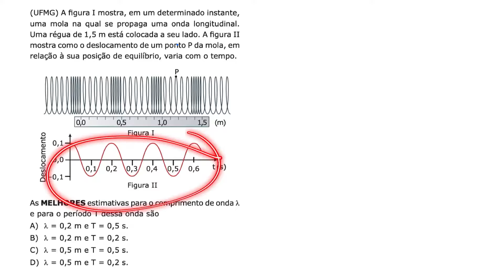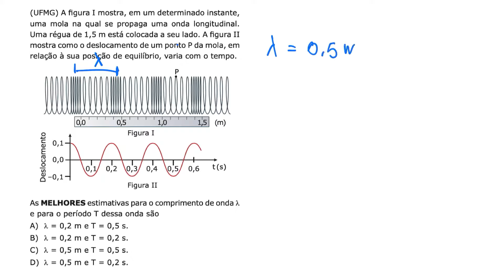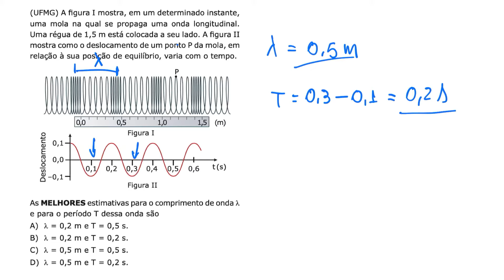Exercícios Resolvidos - Ondas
Ondulatória